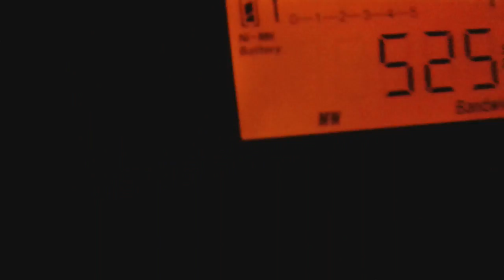520-DF-Mukhrani 20171211 1407